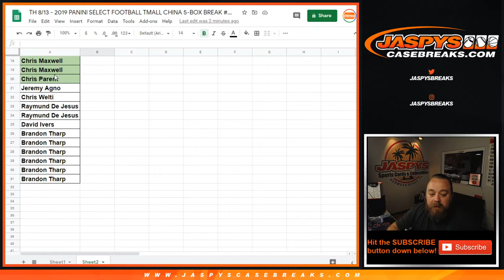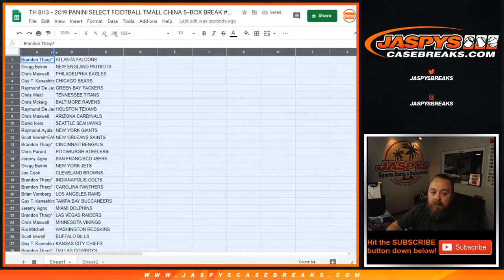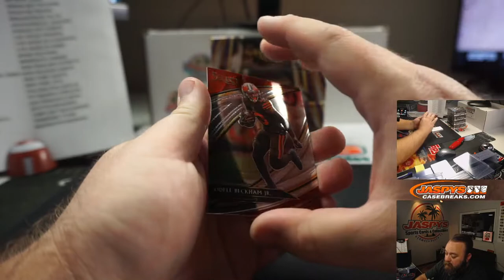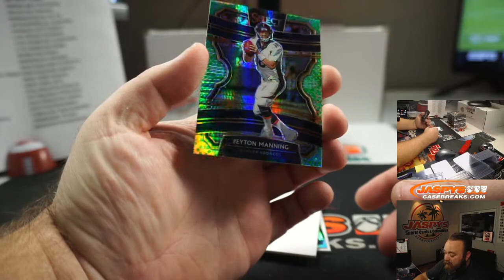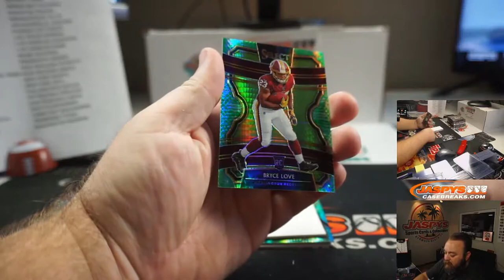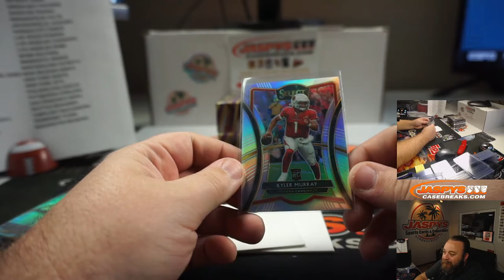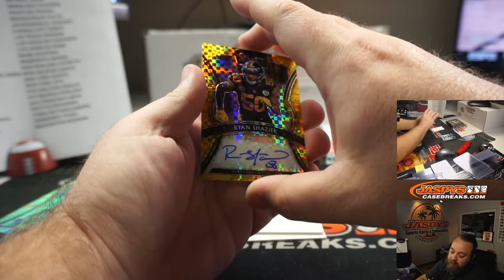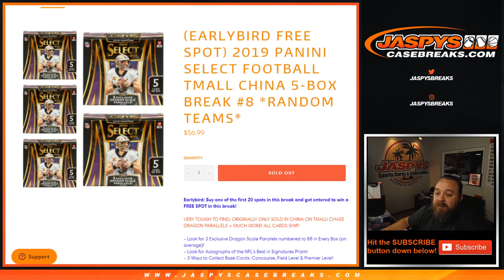TH 8/13 - 2019 PANINI SELECT FOOTBALL TMALL CHINA 5-BOX BREAK #8 *RANDOM TEAMS*